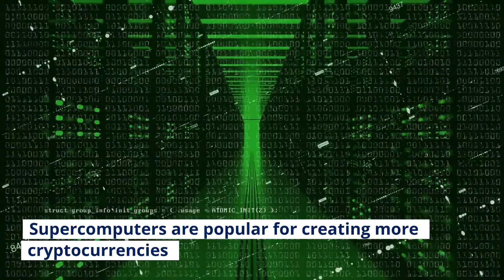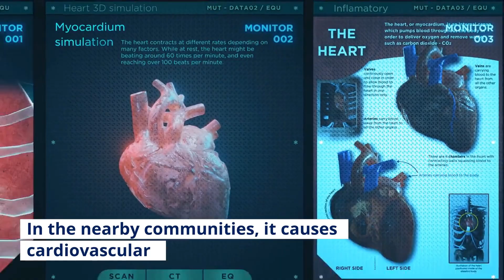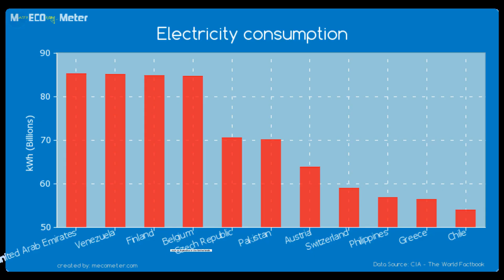Cryptocurrency effect on environment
Cryptocurrency mining can emit drastic carbon dioxide to affect climate and the environment. Even if there is a huge demand from cryptocurrency investors for Bitcoin, Ethereum, and many more, one may consider potential effects on the climate and environment in the near future. Globally, bitcoin mining has an impact on the climate. Let’s get to know about the consequences of cryptocurrency mining on climate and the environment.